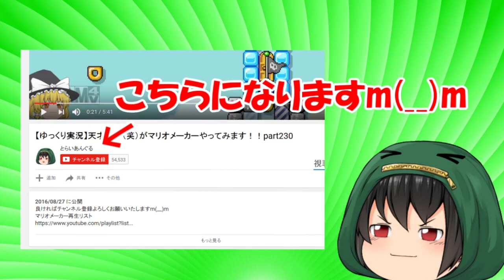【ゆっくり茶番#2】最強の青鬼を決めろ！！ 青鬼最強決定戦！！part2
最強の青鬼を決める茶番シリーズpart2になります！！
果たして青鬼は強くなれたのか！！